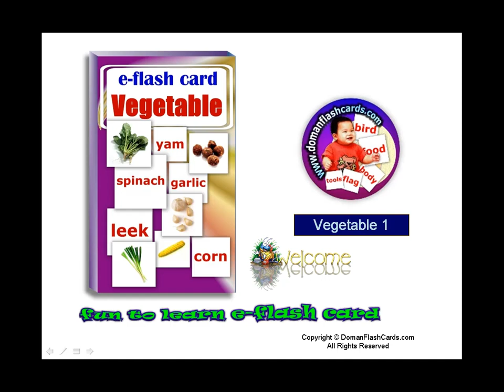e-flashcard SAMPLE - [vegetable]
It is easy to make your children a genius before six years of life !
Your children below six can easily absorb tremendous amounts of information. He can accept information at a remarkable rate. The more information he absorbs before the age of six, the more he retains.
DVD e-Flash Card shown quickly can capture the attention of kid and are effective teaching tools.